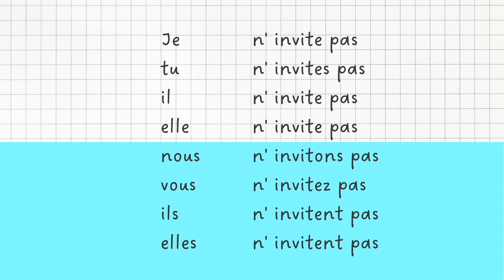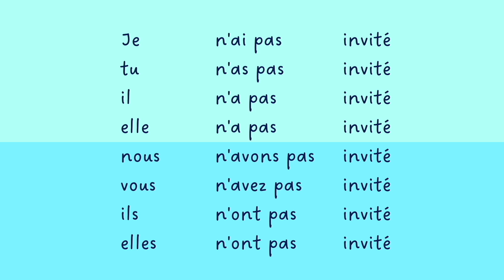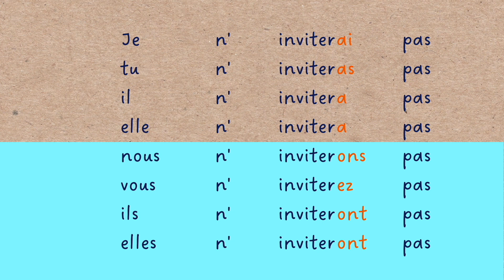【フランス語 動詞の活用】inviter（招待する） 直説法現在|複合過去|半過去|単純未来｜発音練習（否定形も）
▶︎ inviter 招待する
🇬🇧 to invite